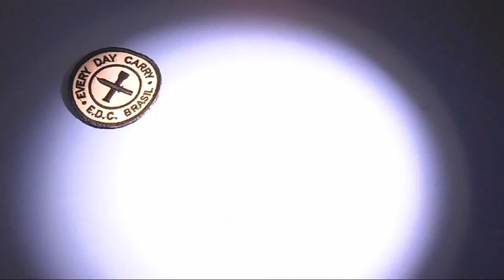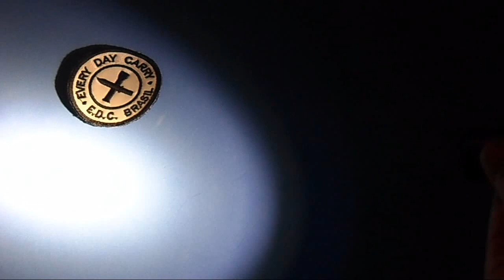Lanterna AA e 14500 JETBEAM PA10 Versatilidade e Potência - BRTactical